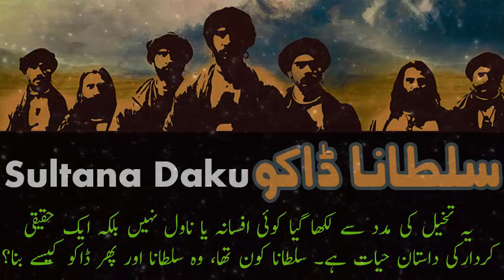Sultana Daku Novel | British rule | British troops | Robin Hood | Historical | Urdu / Hindi